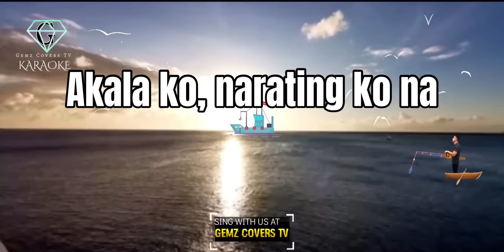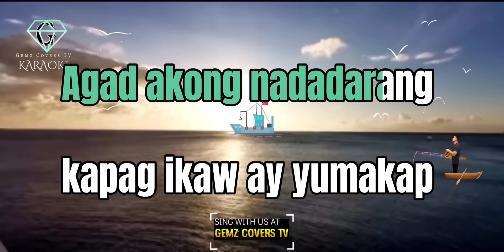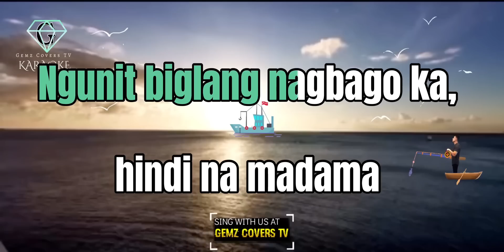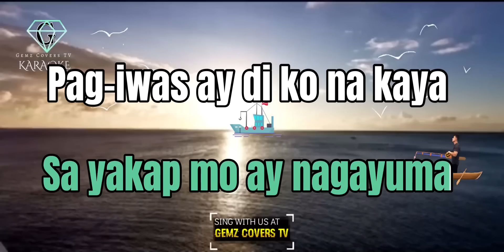Lason Mong Halik | By Katrina Velarde | KARAOKE VERSION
Karaoke sing along with the song entitled “Lason Mong Halik,” as popularized by Katrina Velarde, only here at Gemz Covers TV Karaoke.